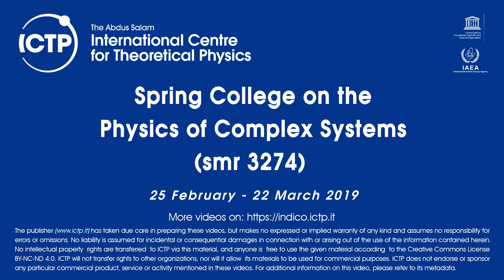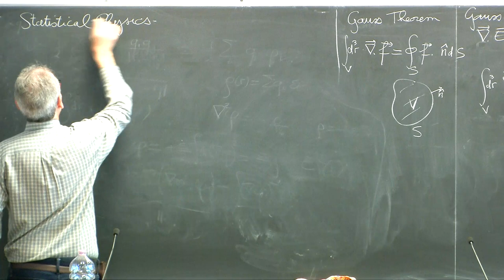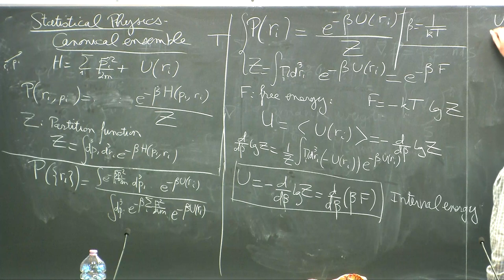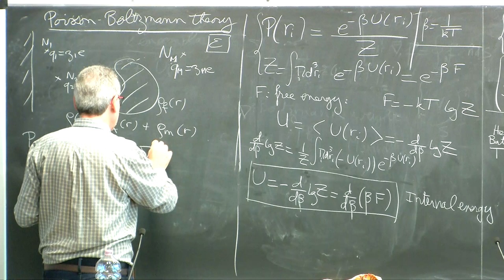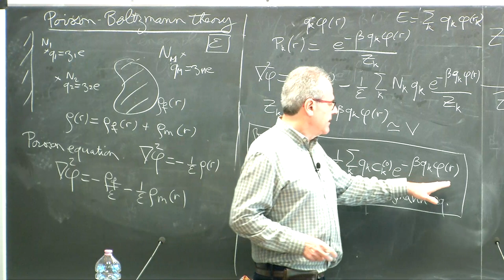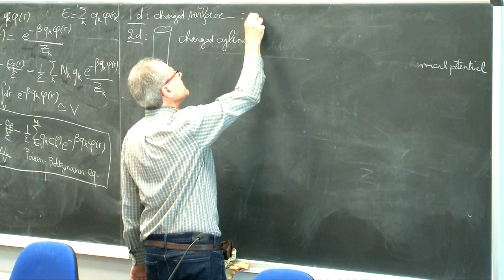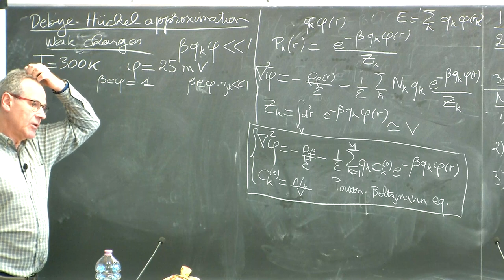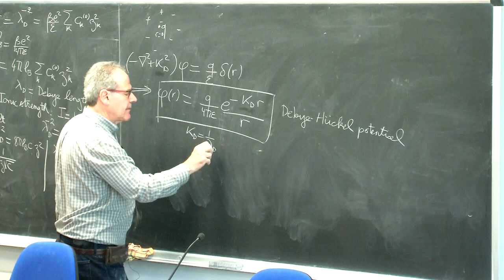Electrostatic Interactions in Soft and Biological Matter - 2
Speaker: Henri ORLAND (CEA, France)
2019_03_12_11_15-smr3274